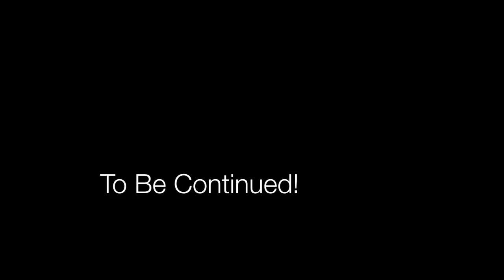Broomtail Grouper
Spearfishing Broomtail Grouper of the coast of Baja California, Mexico.